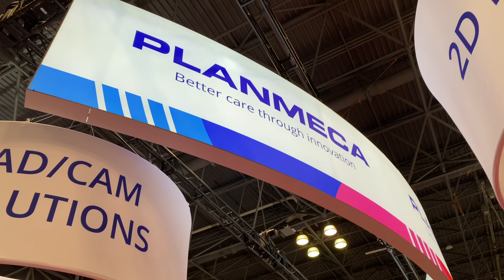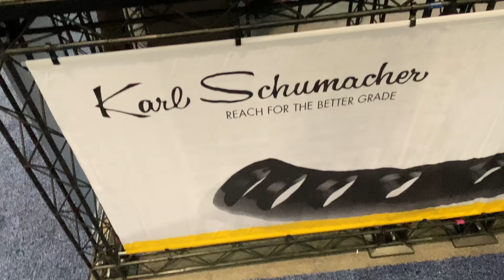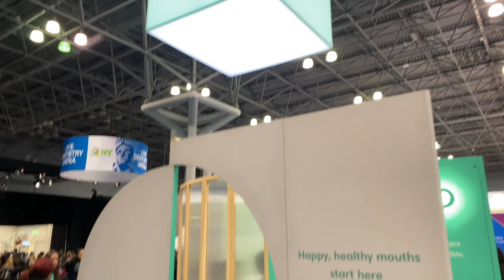Javits Center Dental 2019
This video is about Javits Center Dental 2019